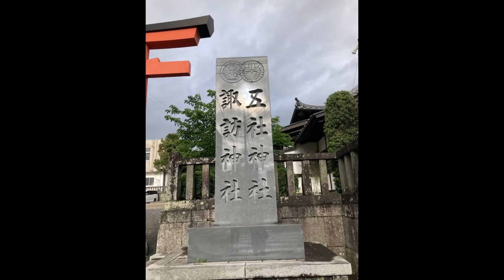五社神社 諏訪神社 静岡県浜松市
Gosha Shrine Suwa Shrine Hamamatsu City, Shizuoka Prefecture

五社神社（ごしゃじんじゃ）諏訪神社（すわじんじゃ）は、隣接して鎮座していた五社神社と諏訪神社とが、昭和35年（1960年）に法人格を一つとして五社神社・諏訪神社と称したものである。合併の後に神社本庁の別表神社に加列された。現社殿は昭和57年（1982年）の再建である。

アクセス：
徒歩：JR浜松駅約10分（西へ1km、教育文化会館隣）
車：東名浜松ICから約20分／東名浜松西ICから約20分